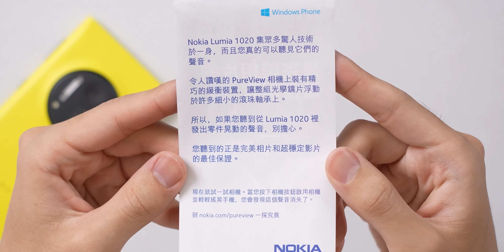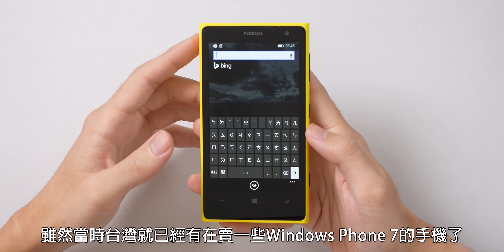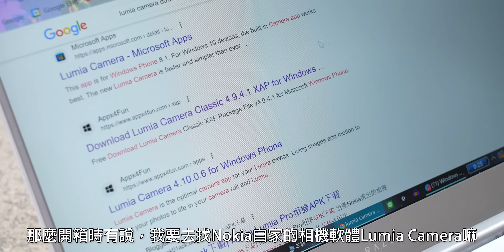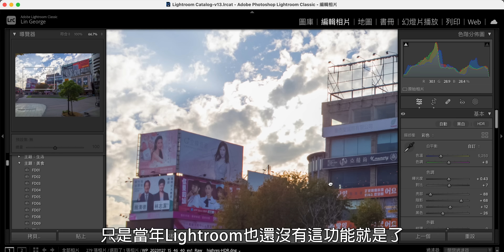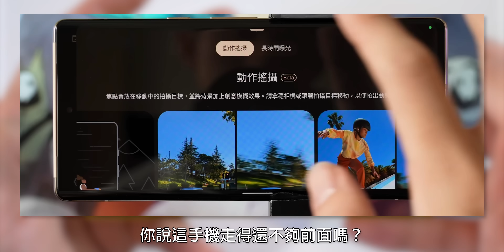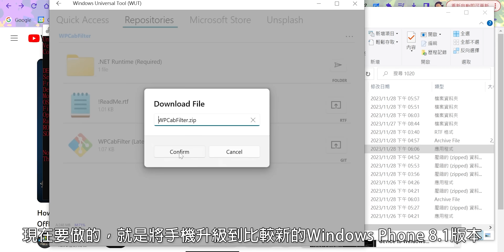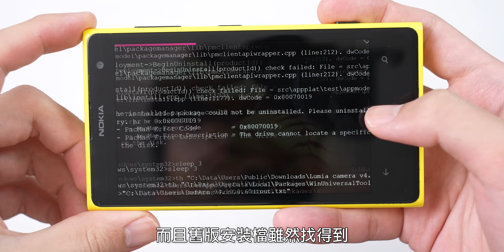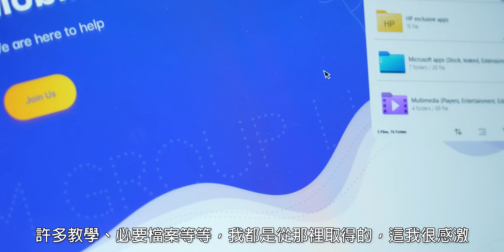【阿哲】走得太前面，可惜無人看見 - Nokia Lumia 1020 [#344]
當初只是因為它相機規格很酷，以及外型很有意思，才會買這支二手品來拍片的。
殊不知在幾天的實際使用之後，才發現這手機的內涵，遠遠比我想像中來得豐富。
用著用著，除了不斷地被帶來驚喜之餘，心裡也越來越被這殘酷的事實，感到相當惋惜...

透過我的專屬連結購買RHINOSHIELD犀牛盾之產品，一起體驗犀牛盾的強大吧～

INOSSI - Infinite
Immex - Blue Shark

錄影設備：Sony A7S3、Canon EOS R10、Google Pixel 8 Pro、iPhone 15 Pro Max
麥克風：Shure MV7
後製軟體：Adobe Premiere Pro CC 2024